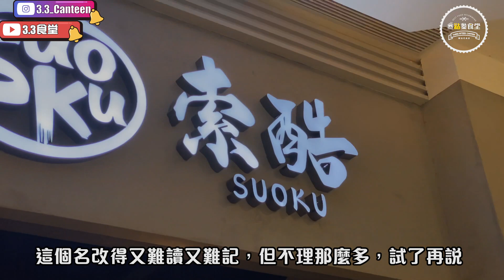【食勻大灣區】期間限定篇 EP2 珠海 玖洲道購物公園丨試食人氣最高索酷西日料理丨一試難忘山葵鰻魚窩巴丨美食節目丨【叄點叄食堂】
好，這一集還是繼續
逛一逛這個玖洲道購物廣場
今日要吃的這家就是
大眾點評上最有人氣的索酷西日料理
想知更多
去片
人均：70/人
地點：珠海市香洲區九洲大道西2108號(蘭埔花園第3期)
時間：一般行街時間
睇搞笑抽水食評👌即follow 3.3食堂
更多精彩美食短片🥰在Facebook 3.3食堂